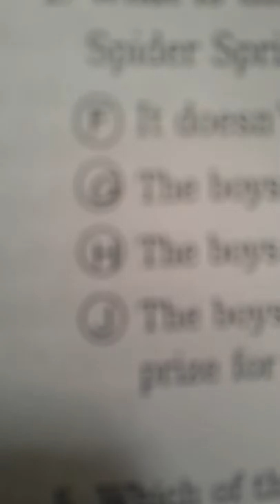Let's talk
Give me challenges